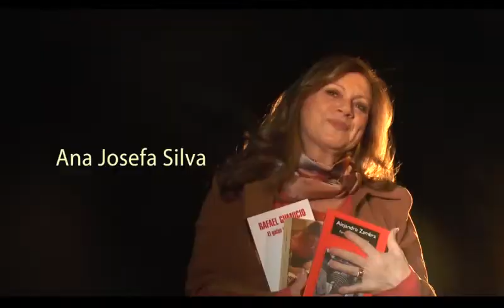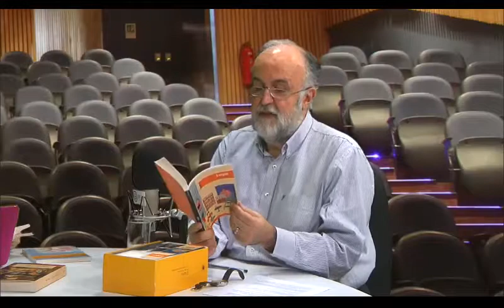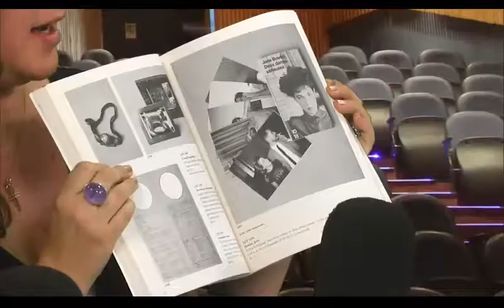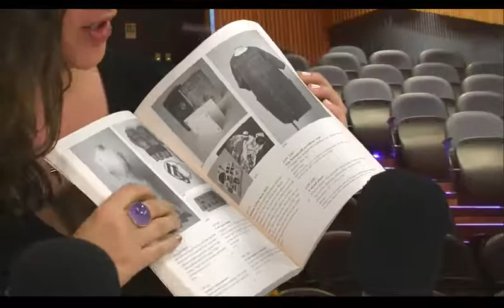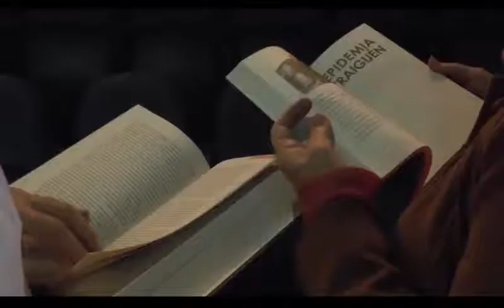LIBROS: María José Navia y Marcelo Simonetti en DelFinDelMundo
María José Navia, autora de Lugar , y Marcelo Simonetti, su editor, hablan sobre este entrañable volumen de cuentos.